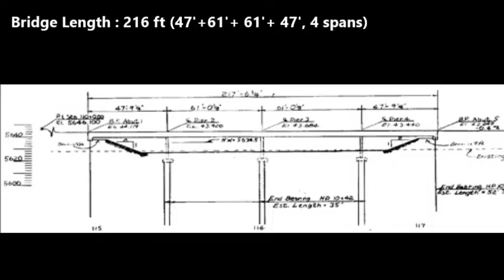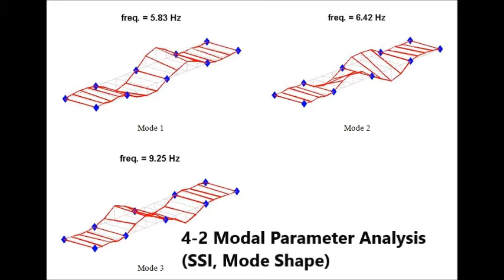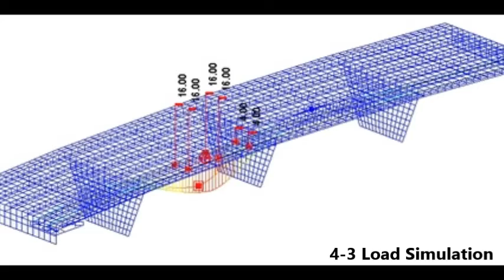SMART LOAD RATING TEST (SH16 OVER CREWS GULCH)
This is the video clip of SMART load rating test perfromed in the state of Colorado at SH16 over Crews Gulch (Colorado Springs).